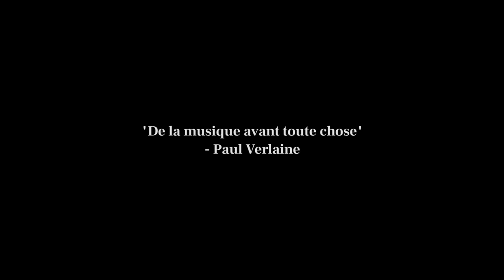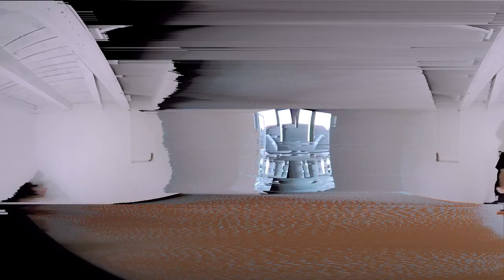Dyin Ernst - Paul Verlaine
Produced by LegendJerry & DiskoJürgen
Master: Moritz Heidegger